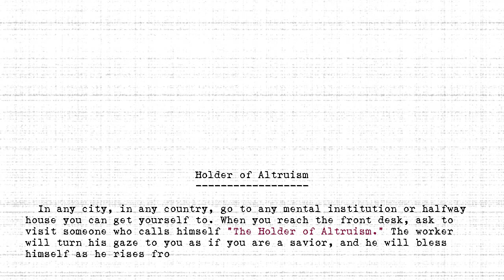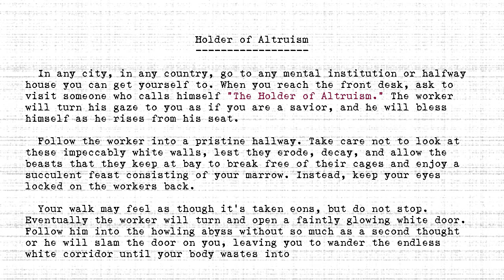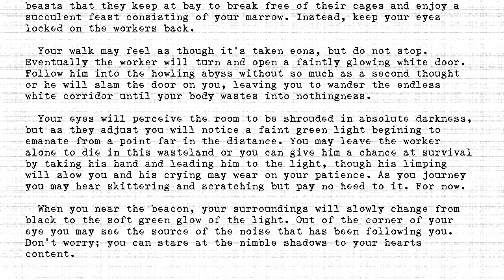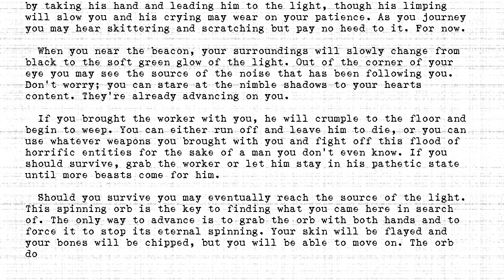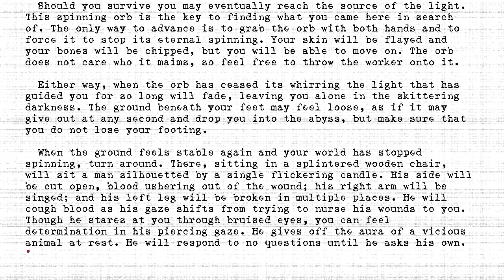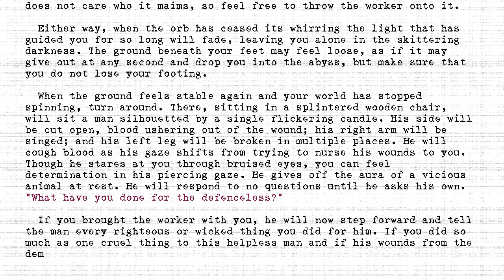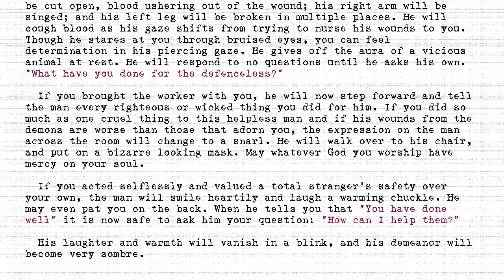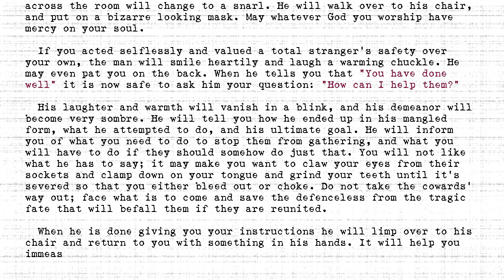The Holders - #319 - Holder of Altruism